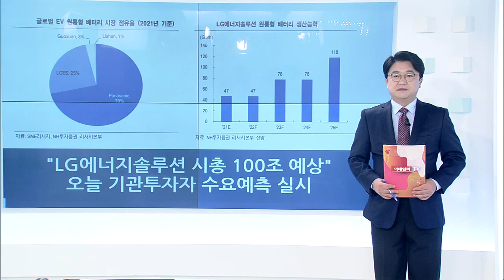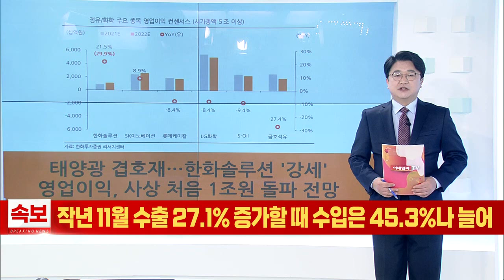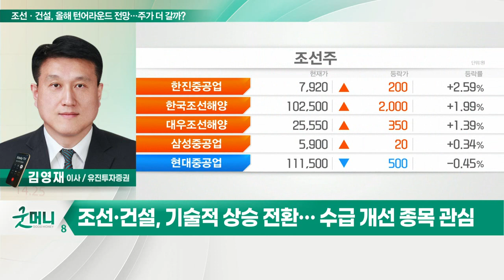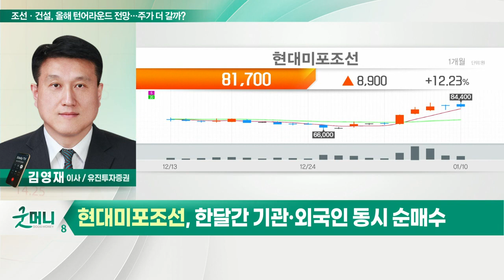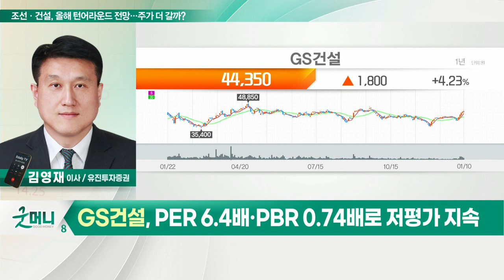현대미포조선, GS건설... 조선·건설, 올해 턴어라운드 전망… 주가 더 갈까?_정성일의 투자 인사이트 (20220111)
- 美 연준 긴축 국면… 성장주 '하락' VS 경기민감주 '반등'
- 경기민감주 내 소외된 조선·건설 높은 상승률 기록
- 조선, 높은 수준 운임 유지 및 조선 가격 상승
- 건설, 분양 물량 증가 및 새 정부 공급물량 확대 수혜
- 조선·건설, 기술적 상승 전환… 수급 개선 종목 관심

- 수익성 양호… 밸류에이션 할증 가능
- 올해 확실한 턴어라운드 전망
- 한 달간 기관·외국인 동시 순매수

- 높은 주택 비중… 대선 프리미엄 기대
- PER 6.4배·PBR 0.74배로 저평가 지속
- 외국인 및 기관 순매수 지속